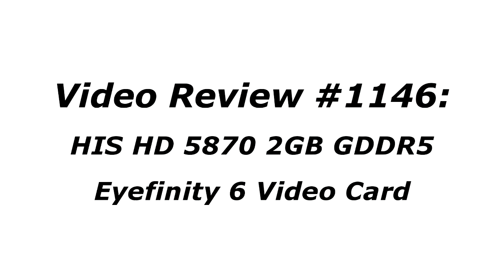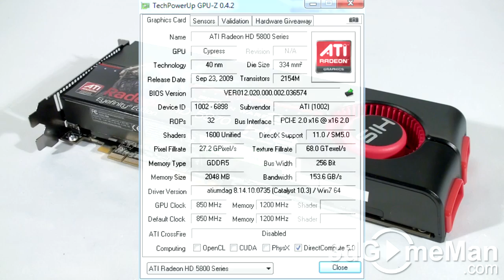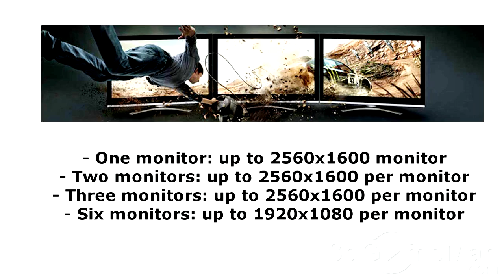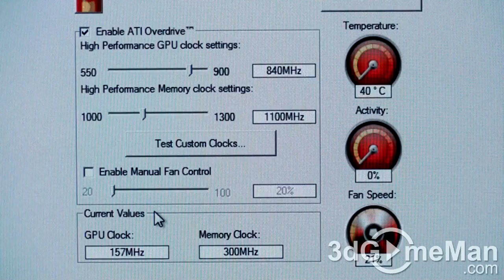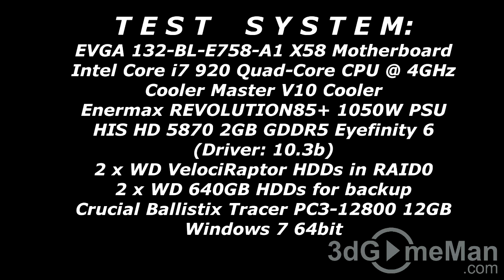#1146 - HIS HD 5870 2GB GDDR5 Eyefinity 6 Video Card Video Review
The HIS HD 5870 2GB GDDR5 Eyefinity 6 Video Card is jam packed with amazing features, technologies and has the ability to run up 6 displays. The core speed on this product is 850MHz and the 1GB of GDDR5 256 bit memory is 4.8GHz DDR. It comes with 1600 stream processing units for vertex, pixel and geometry data, 80 texture units and 32 raster operators. The pixel fillrate is 27.2 Gpixels/sec, texture fillrate is 68GTexels/s and the memory bandwidth is 153.6GB/s.